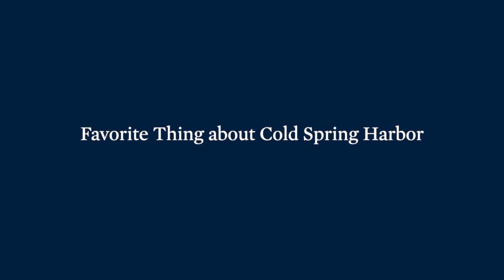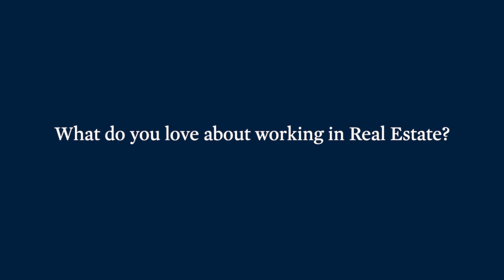Dwelling with Laura Zambratto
Laura Zambratto
Associate Real Estate Broker
Cold Spring Harbor

What is your single favorite detail about this neighborhood?

The entire area is surrounded by the most beautiful bodies of water. Each season has its own personality and beauty. The Long Island Sound greets you every day.

What is a local event that is not to be missed?

Cold Spring Harobr Dog Parade on Halloween, such a sweet fun filled afternoon; especially because the owners dress in the same costume as their four-legged love.

What is the hidden gem of this neighborhood?

One of the best Hidden gems is Coindre Hall Dog Park, over looks water and big open space overlooking Huntington Harbor. Dogs can romp around and jump into the harbor for a dip.

It is a profession that allows you to find the happiest place for people, a place they call home, a place that they raise their family, a place that they host holidays and gatherings for friends and Family; a most emotionally connected place in someone’s life.